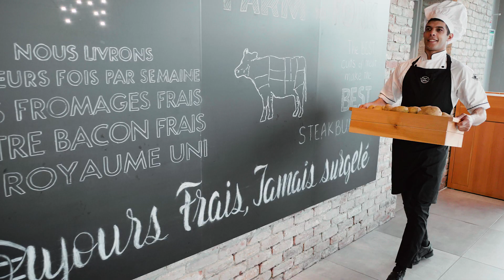Steak n Shake à Calais - Cité Europe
Enseigne de Burger de qualité Steak N Shake à Calais.
Tout nos produits sont frais !